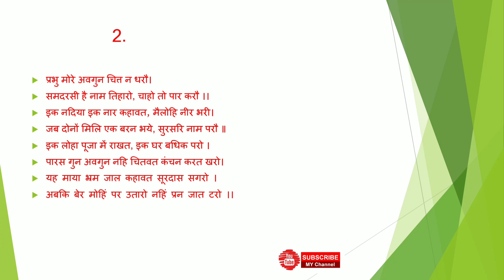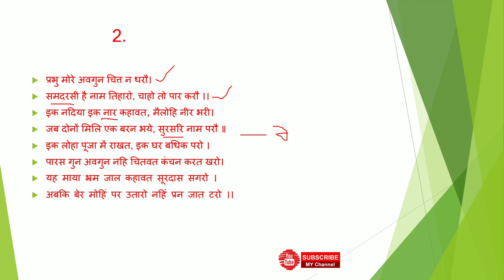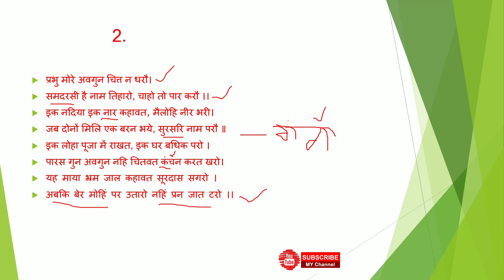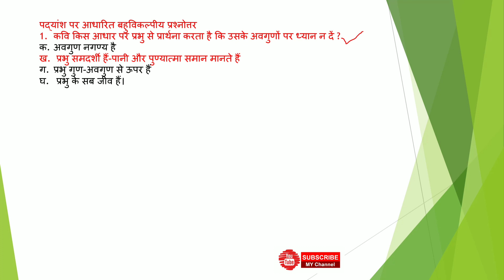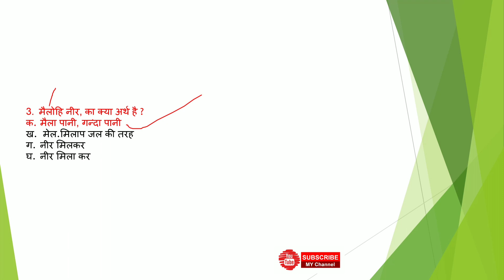सूरदास के पदों की व्याख्या, संबंधित प्रश्न# Class 12th# By Lecturer Jangir Singh#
सूरदास के पदों की व्याख्या, संबंधित प्रश्न की pdf के लिए नीचे दिए गए लिंक पर कलिक करें।